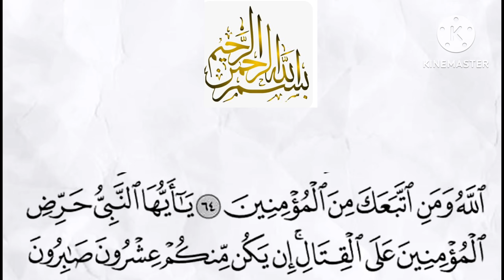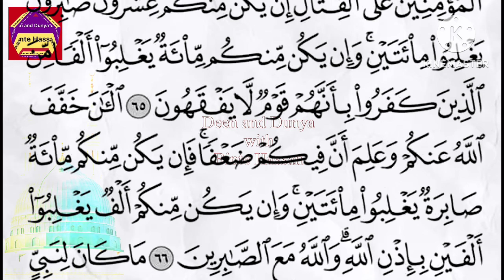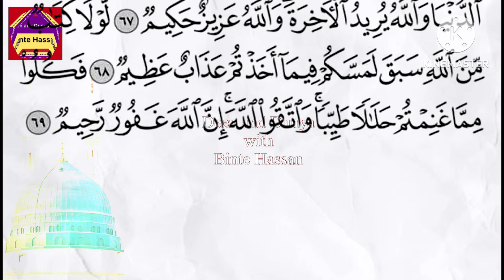Surah Al Anfal Ayat 65-69 |Recitation |Beautiful Voice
Bismillaah, We Should discipline ourselves to read a good portion of Quran Pak Daily, Prophet Mohammed (S) Said brighten your homes with reciting Quran, don’t turn them into graves, Surely Quran is a food of Souls, Blessing, Hadait, Noor,good health and Mercy ect 🤲

surah al anfal
zahida malik official
quran tilawat ladies
quran recitation
female quran reciter
daily routine tilawat